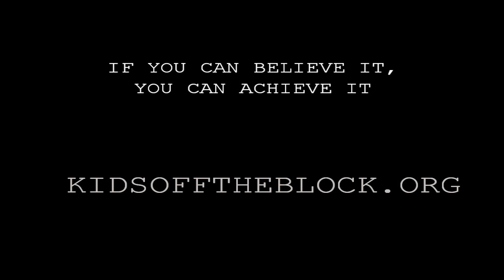THE LUNCHROOM TAKEOVER FENGER HIGH SCHOOL